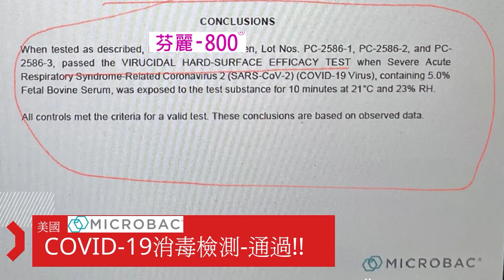芬麗-800消毒劑，COVID-19病毒消毒檢測通過!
芬麗-800 次氯酸劑，專利發明，美國MicroBac實驗室檢驗證明，可對Covid-19病毒消毒。SGS檢測，對皮膚和眼部不引起刺激，對常見病原10秒減菌。加入芬麗，拿防疫商品